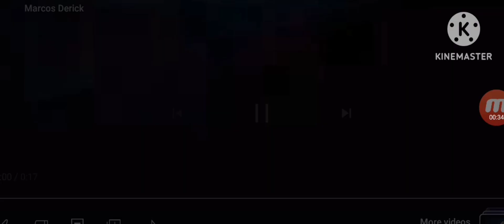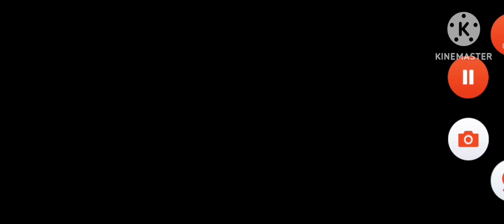S/CP/L/VRP/B/S6/RCRMG/SDS/RLJE/RE 2022 Alan Walker Variant